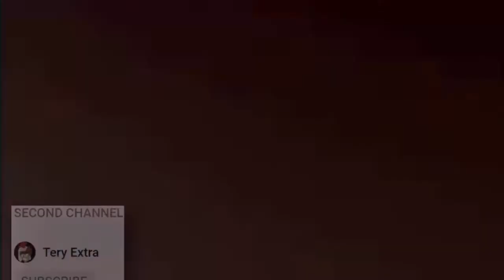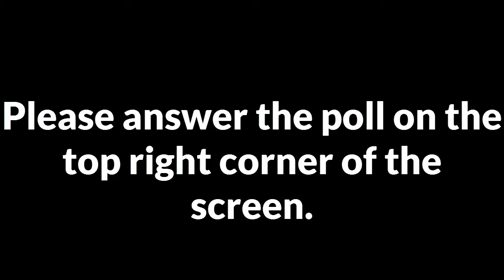Growtopia - What's in my Donation Box!